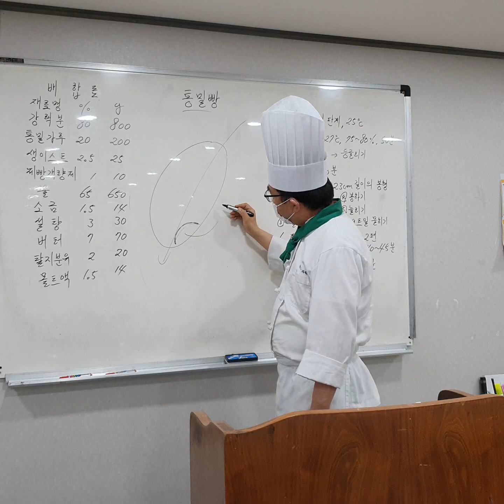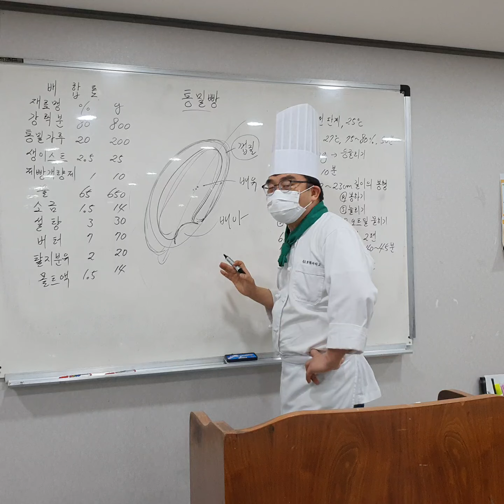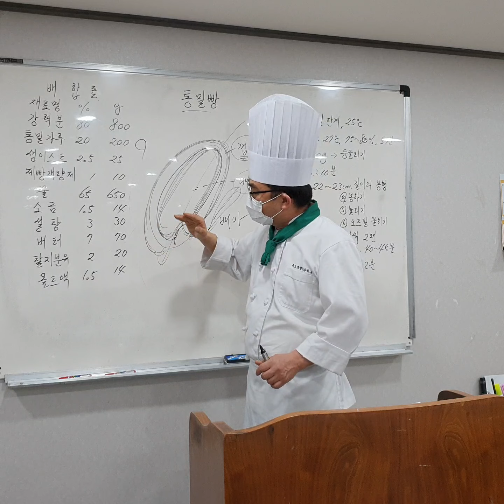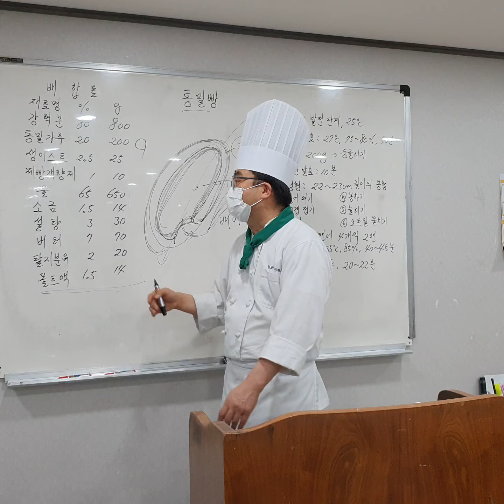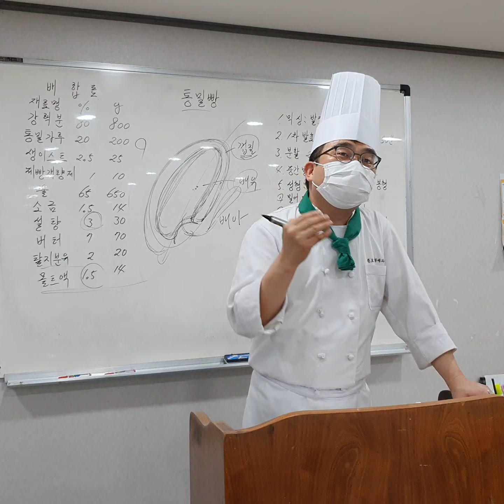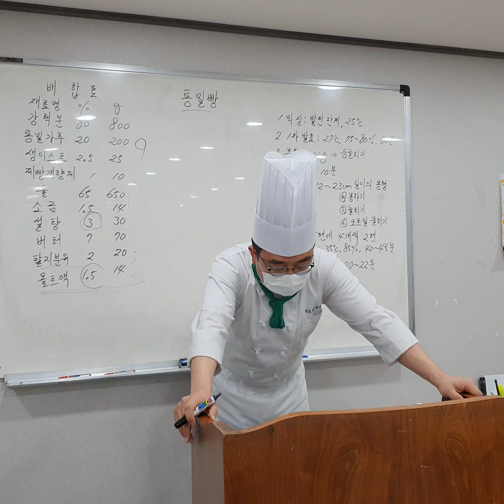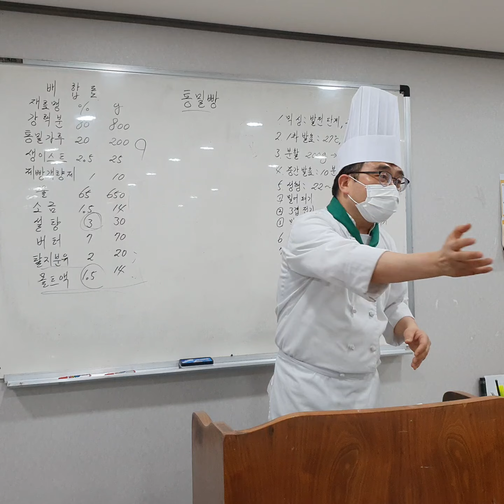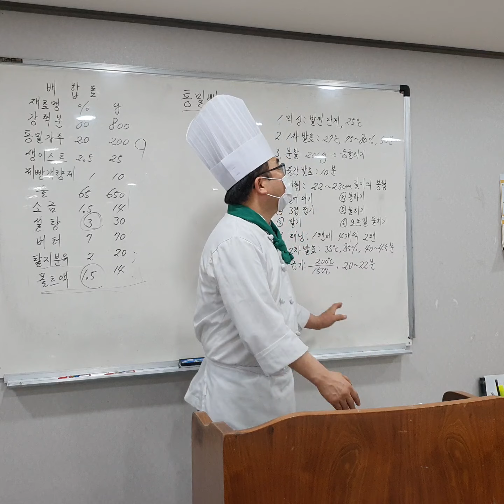2. 통밀빵 _ 제조공정 설명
실습 전 설명 영상입니다.